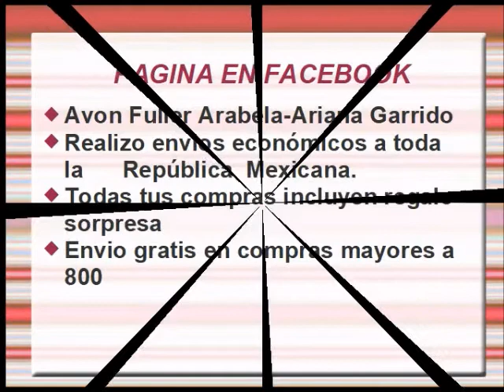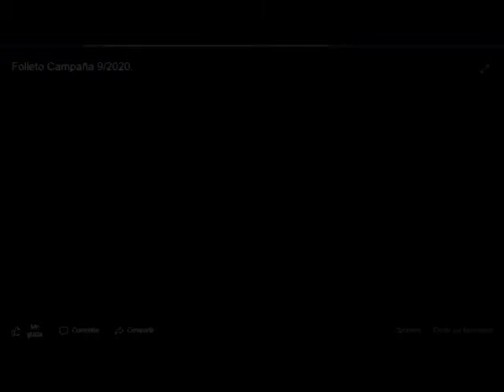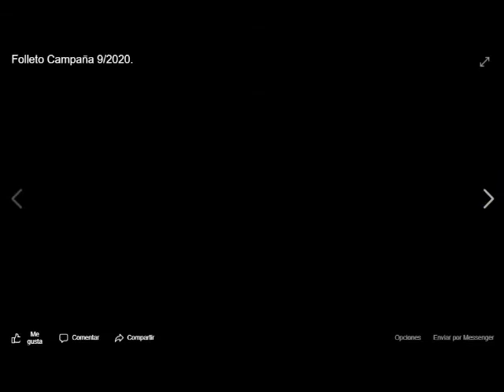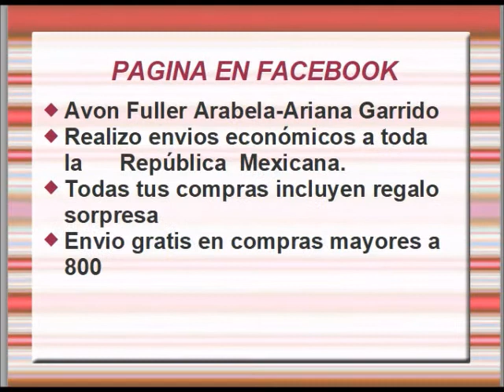CATÁLOGO STANHOME C9 2020